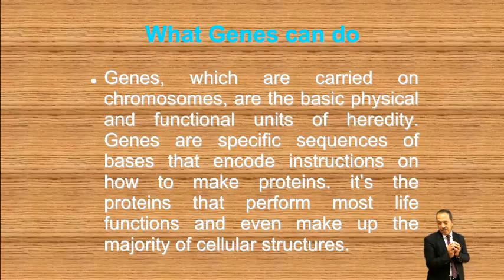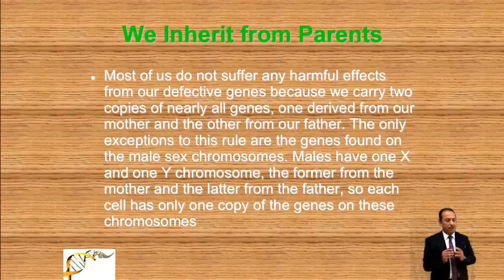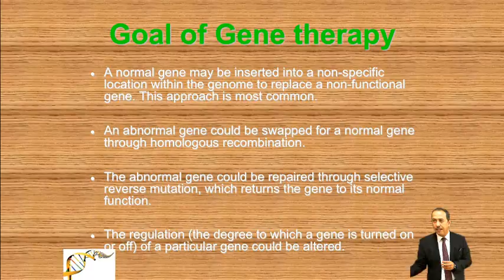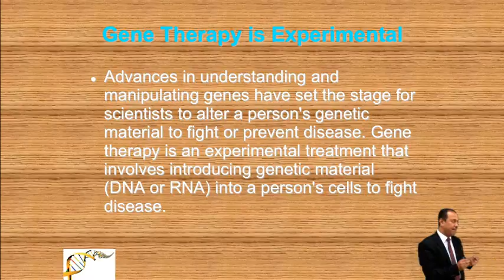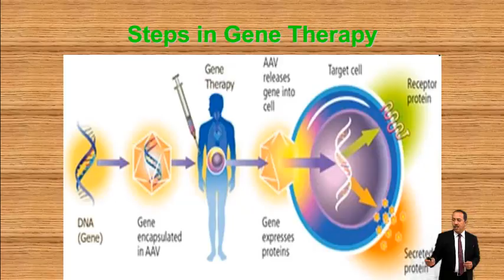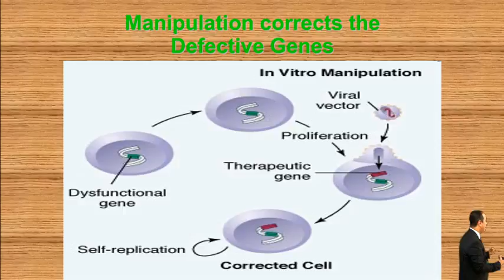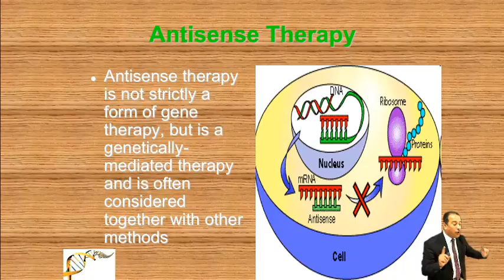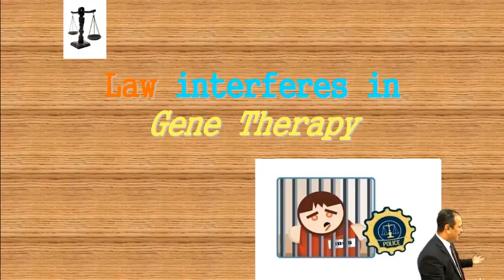أ.د مشتاق طالب صالح محاضرة بعنوان (Gene Therapy)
جامعة الانبار
كلية الصيدلة
مركز ابن سينا للتعليم الالكتروني
محاضرة الاستاذ الدكتور مشتاق طالب صالح
بعنوان Gene Therapy